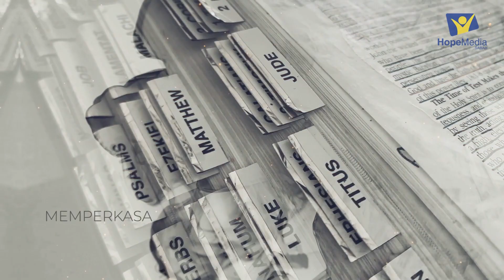Renungan Saat indah bersama Tuhan |Jangan Memberi Contoh Yang Buruk| Feb 6 | Pr Reey Renzay Peterlyn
Firman Tuhan kita setiap hari akan menjadikan kita semakin mempunyai
Kebersamaan dalam Tuhan
Ketenangan dalam Tuhan
Kebahagiaan dalam Tuhan